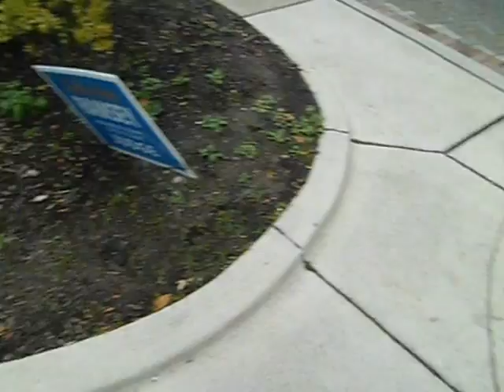Prometheus! Occult Detroit-Illuminati Renaissance City1